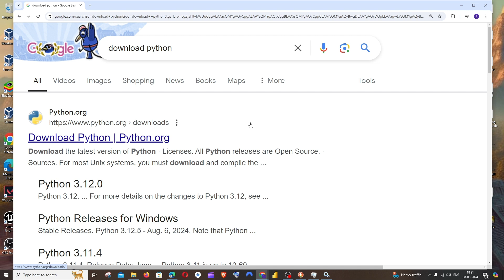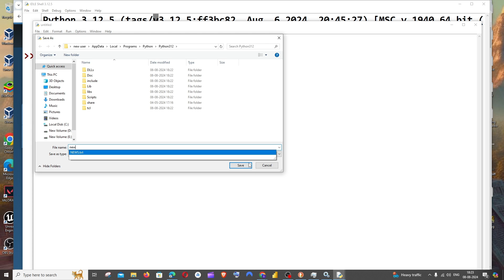How to Install Python 3.12.5 on Windows 10/11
In this tutorial we will see how to download and install python 3.12.5 on windows 10 and 11 by running a program